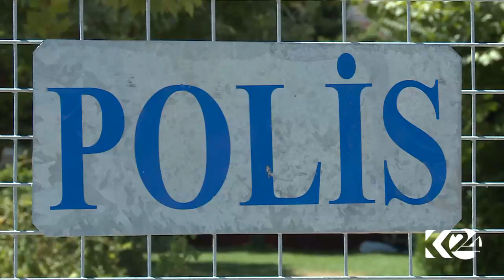هه‌ده‌په‌: "تا دادپەروەری لە توركیا دێتەدی لە چالاكییەكانمان بەردەوام دەبین"